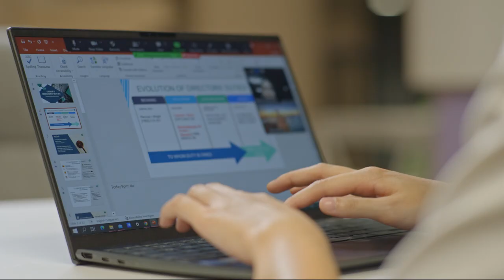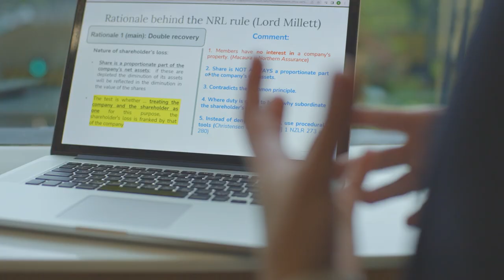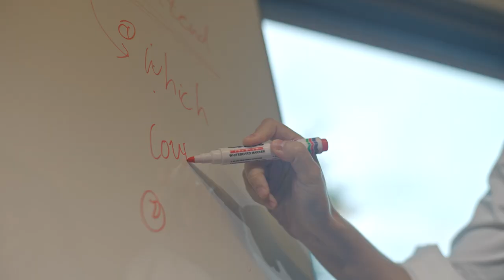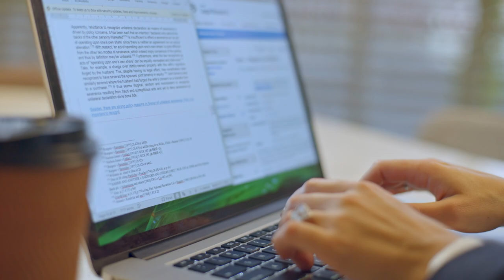Unlock Your Potential in the Legal Profession: Explore the SMU Juris Doctor (JD) Programme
The SMU Juris Doctor (J.D) program is the perfect choice for those looking to embark on a career in law. This highly competitive and rigorous postgraduate degree provides a comprehensive understanding of the legal landscape, preparing students for the practice of law.

Led by world-class faculty with a wealth of experience, the latest curriculum will not only provide students with a solid knowledge of law, but also enhance their critical thinking, professional judgement and presentation skills.

Join us and take the first step towards a successful career in law.